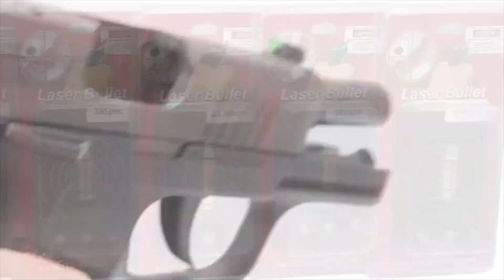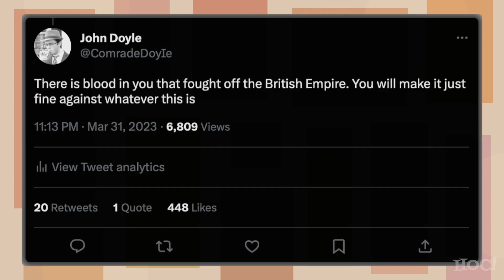They Arrested Your President. What Happens Next?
Following the historic indictment of former President Donald J. Trump, many Americans wonder if they have witnessed nothing more than due process of law, or the irreversible step into their country being classified as a banana republic. Can this continue, and if so, for how long?
The Plotted Undoing of the Trump Revolution -- BE CAREFUL!:    • The Plotted Undoi...